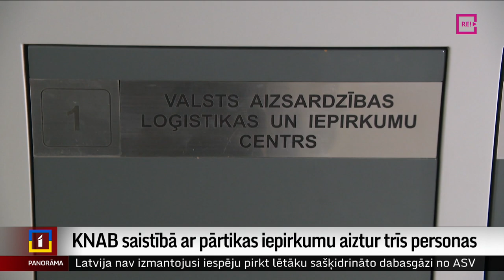KNAB saistībā ar pārtikas iepirkumu aiztur trīs personas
14 sankcionētas kratīšanas Rīgā un citās pilsētās šodien notikušas saistībā ar pārtikas iepirkumu Nacionālajiem bruņotajiem spēkiem. Korupcijas novēršanas un apkarošanas birojs sācis kriminālprocesu un aizturējis trīs personas. Pagaidām žurnālistiem nav izdevies noskaidrot aizturēto vārdus. 220 miljonu vērtais iepirkums, kura summa var sasniegt pat 330 miljonus, raisījis daudz jautājumu – gan par iepirkumu summu, gan arī uzvarētāju. Vairāk stāsta Krišs Kairis.